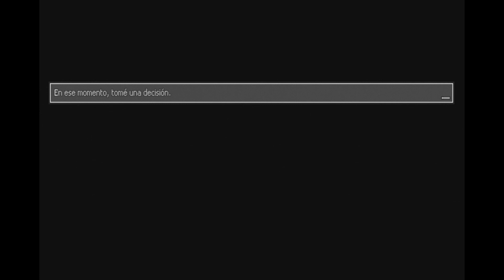distraint 4 Determinación